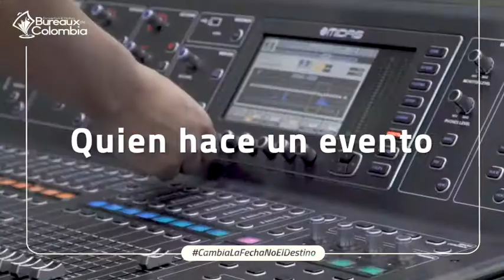Quien hace un evento aporta con su legado al desarrollo de un destino.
Las reuniones crean y difunden conocimientos, perfilan las comunidades y contribuyen a la comprensión y a la cooperación internacional🌐. Asimismo, las reuniones dejan una huella que apalanca el desarrollo económico y social🌇👫 que puede incidir en la formulación de políticas públicas y en proyectos e inversiones para la ciudad.